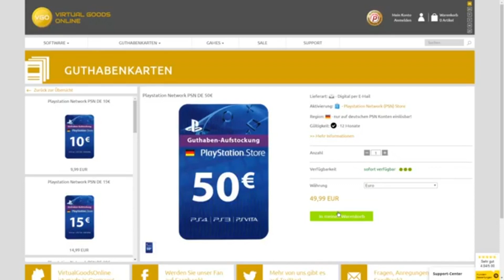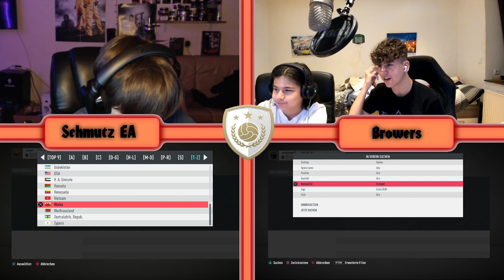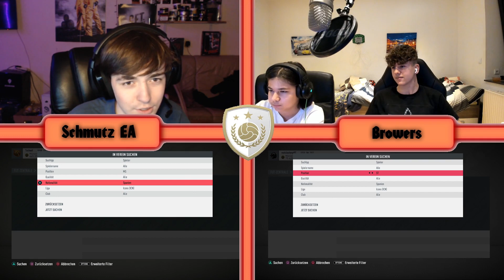Icon Roulette Discard battle mit Marcus Energy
FIFA20